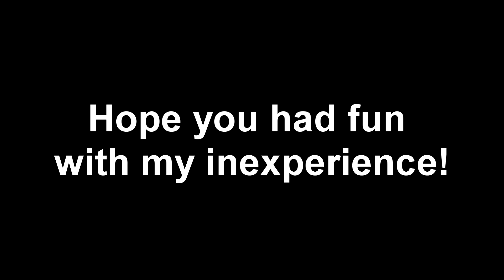Grand Theft Auto: San Andreas (My First Time Ever!)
This is my first time playing any Grand Theft Auto Ever!
That is hookah, just regular tobacco not anything horrible. Promise! I have to be drug free to be in the RN program.
I do not own the anything except my personal game play experience and opinion. I hope everyone see's the joy in this video game and please be respectful of one another! :)
Have a good night my pumpkins!